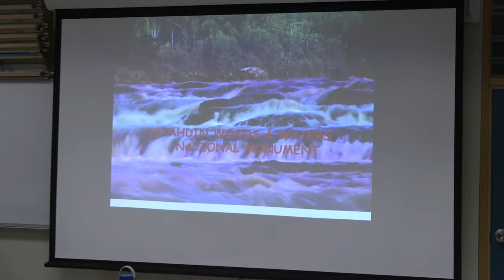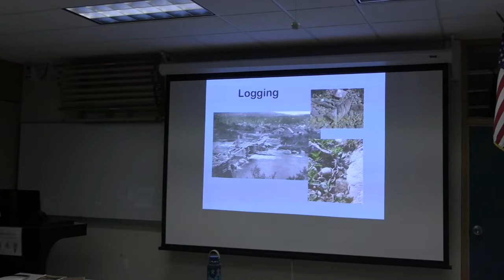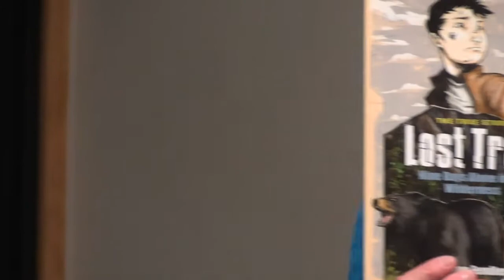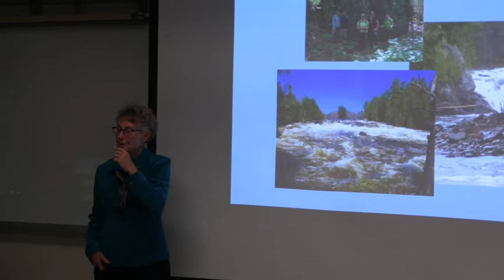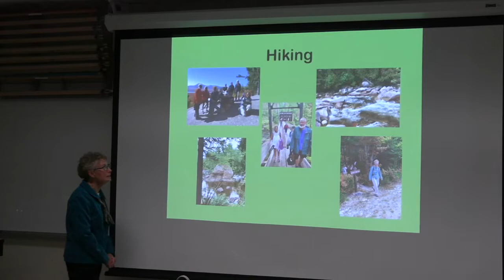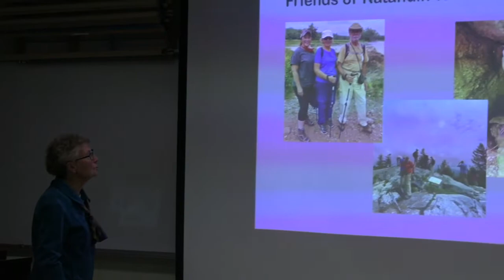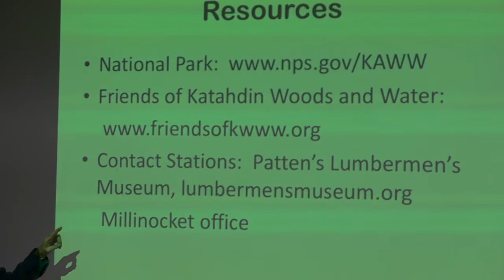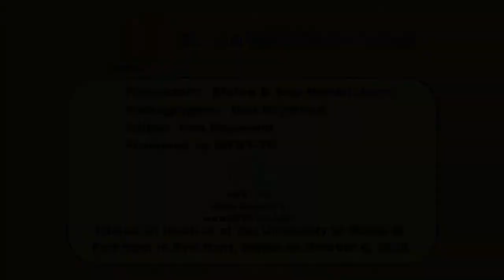Senior College - Woods and Waters National Monument Park 2022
This St. John Valley Senior College class was about the new Woods & Waters National Monument Park located adjacent to Maine's Baxter State Park. Included was a presentation of the history of the Park, the current scenic and recreational opportunities of the Park, and the facilities available to the visitors to the Park.